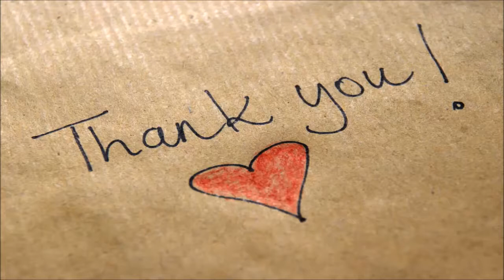Ellen DeGeneres reveals Elton John's surprising reaction after she came out gay - Daily News